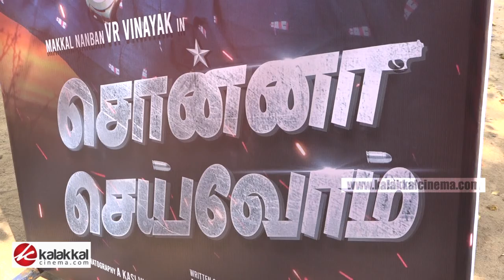"Sonna Seivom" Movie Pooja / VR Vinayak / Radha Ravi / Sona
"Sonna Seivom" Movie Pooja